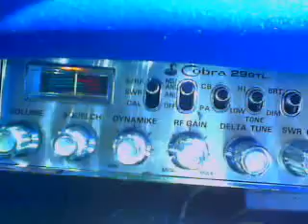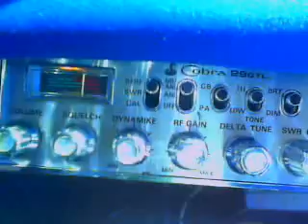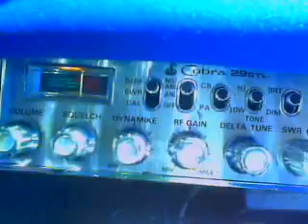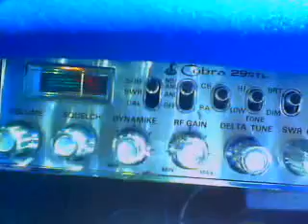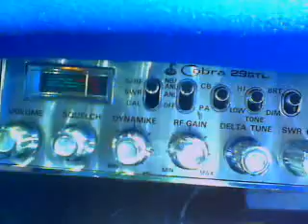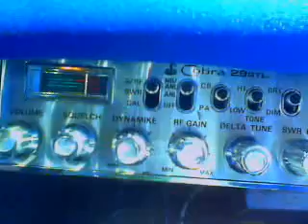Slow Motion Mag--country Boy WDC_Old Man 42VA 3-04-2011